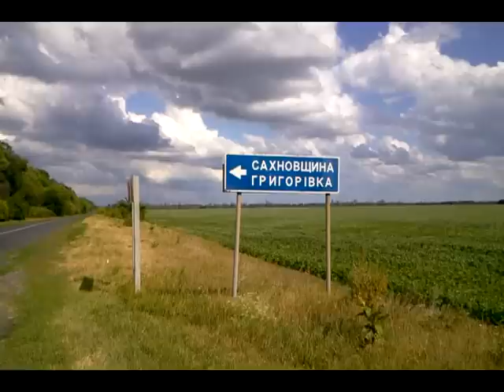Сахновщина.(Машевский район).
Село Сахновщина,Машевский район,Полтавская область.